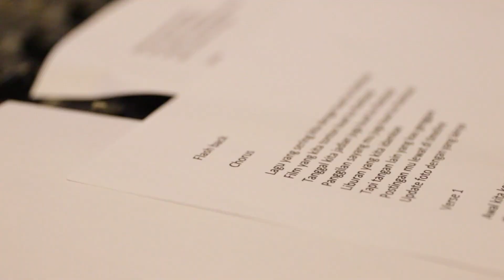Young Lex & Anji - Rekaman Rasa Flashback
Siapa yang udah penasaran sama Lagu dan Video Klip FLASHBACK??

BESOK YAH

Sebelom video klip yaa REKAMAN duluuu doongg!